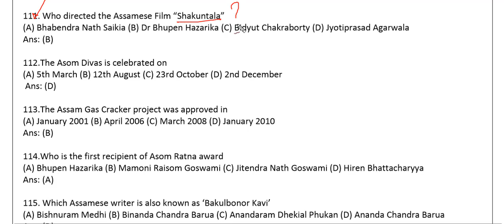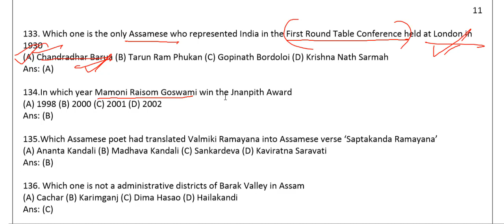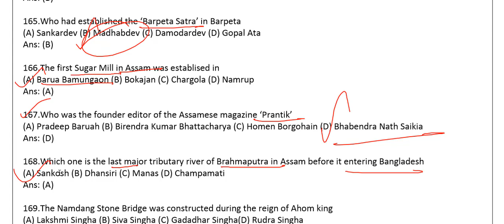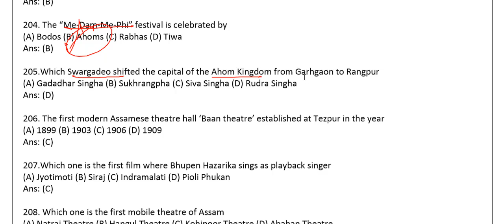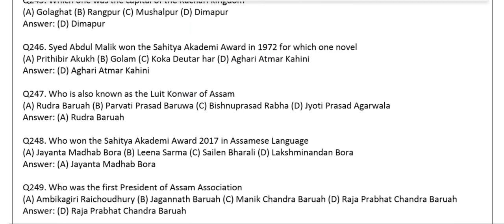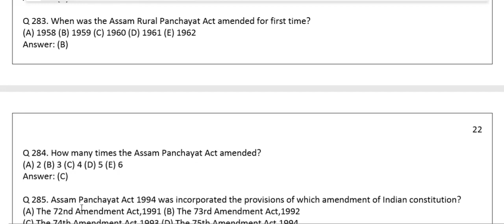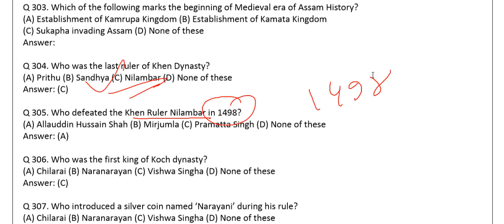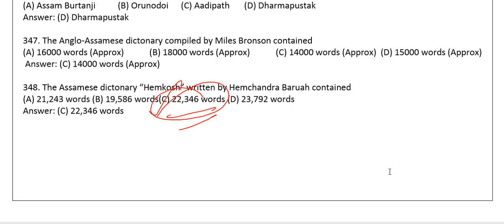Assam Police SI EXAM/Best 248 MCQ on ASSAM G.K/His/Geo/Polity/Eco/Lit/Culture/Mixed question/Must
Gyan Xondhan